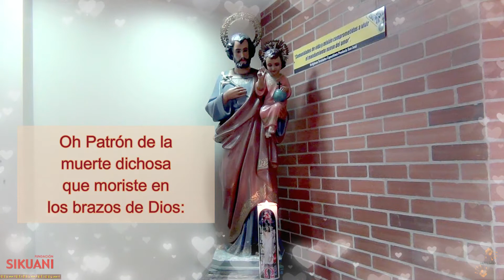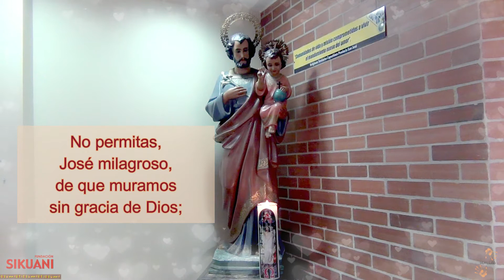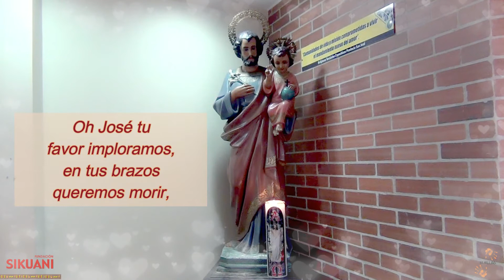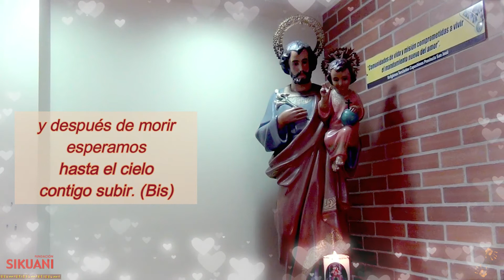Oh José, tu favor imploramos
(Video 27 de 38) Dentro del año jubilar de San José (8 de diciembre de 2020 al 8 de diciembre de 2021) la Fundación Sikuani, confiando en Dios, prepara una serie de 38 videos: 7 de los 7 domingos previos a la fiesta de San José (19 de marzo) y 31 de los días del mes de San José (marzo).

Todos ellos con temas hermosos que nos llevan a conocer, valorar e imitar la figura del Santo del Silencio, como es reconocido San José, Padre adoptivo de Nuestro Señor Jesucristo y Protector de la Iglesia.

Pongámonos en torno a su año jubilar y digámosle nos ayude a imitarlo a él, bajo la presencia de Dios y la ayuda siempre de la Santísima Virgen María, su esposa.